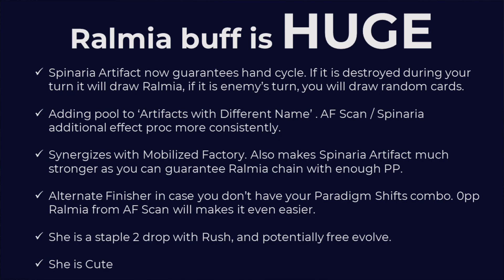Shadowverse | New Tier 1 Deck, Artifact Portalcraft | DOV Mini-Expansion Gameplay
Shadowverse gameplay showing Artifact Portalcraft from Darkness Over Vellsar Expansion. Additional cards like Ralmia and Quicksilver Aegis really propel Artifact Portalcraft to the top. It is the most popular deck in this early meta with 58% players choosing them and their strength is no longer questionable as it dominates 12 out of 16 top seat in first JCG after mini-expansion. Still a difficult deck to navigate, learn more and you shall be rewarded

Timestamp
0:00 Decklist and Gameplan
0:55 Vs. Ward Havencraft
4:57 Vs. Artifact Portalcraft
8:24 Vs. Evolution Dragoncraft
12:18 Vs. Last Words Shadowcraft